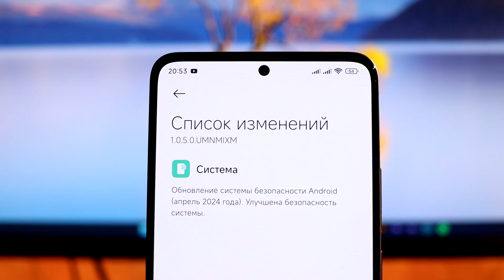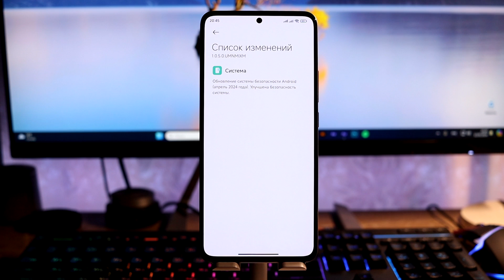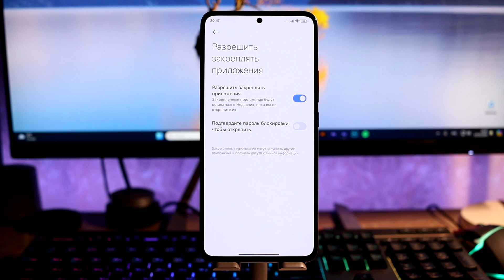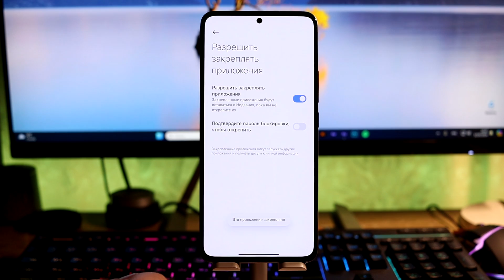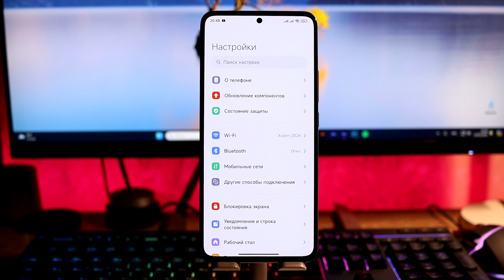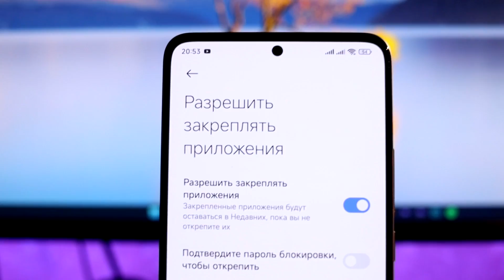🚀 ПРИШЛА HyperOS 1.0.5.0 Global (Android 14) - НОВАЯ Фишка для удобства!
🚀  HyperOS Global 1.0.5 (Android 14) - мини-обнова с мини-фишкой!